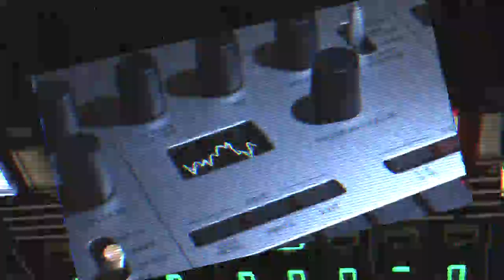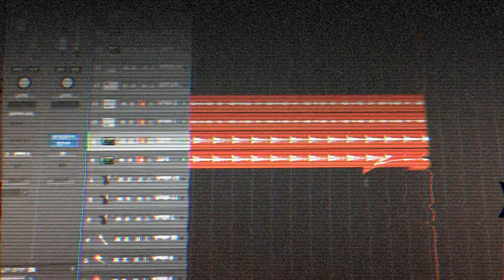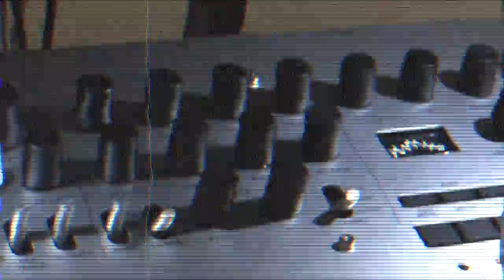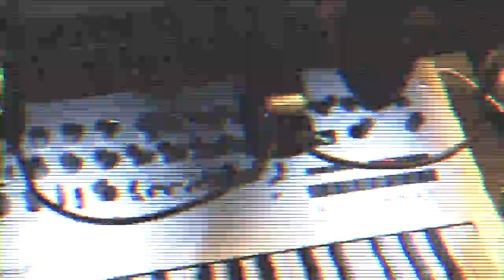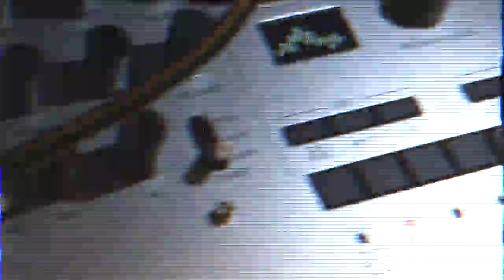Minilogue Sync Test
Testing out the new Korg Minilogue,Teenage Engineering Office, and a Roland TR-8. Checking out how it works with USB sync to a Mac Pro computer and the sync out of the org minilogue.
It syncs up nicely with the Mac Pro and Logic Pro X.